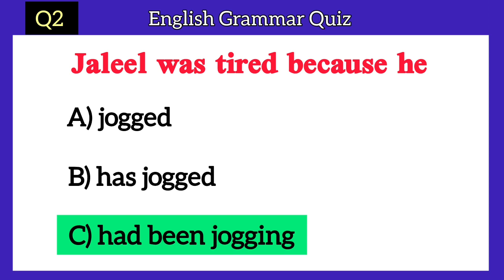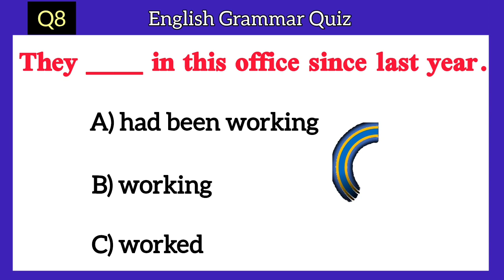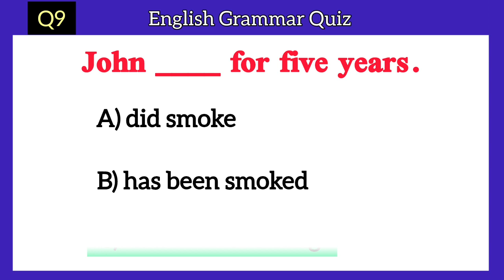What is your English level? | English Grammar Quiz | Grammar Quiz : Part 14 | English with Rose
Hello friends

In this video there are 10 multiple choice questions based  on PAST PERFECT CONTINUOUS TENSE . THERE are three options but only ONE is correct.
Each question is allotted 10 seconds. However, if you feel short of time you can pause the video and think more and Answer correctly.